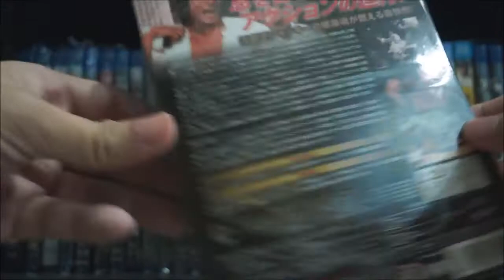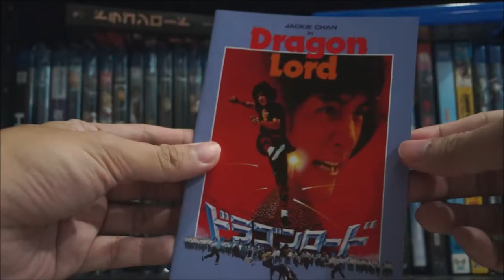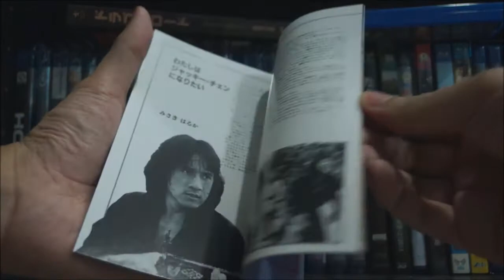Dragon Lord 1982 (龍少爺 / ドラゴンロード) Japanese Extreme Edition Blu-ray 蓝光碟 Unboxing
Dragon Lord 1982 Extreme Edition Blu-ray (Japanese version, Region A)

Publisher : Twin / Paramount Japan
Running Time : Japanese Theatrical Cut (103 mins) and Hong Kong Cut (96 mins)
Audio : Cantonese 2.0 / Japanese 2.0 dub
Subtitles : Japanese only